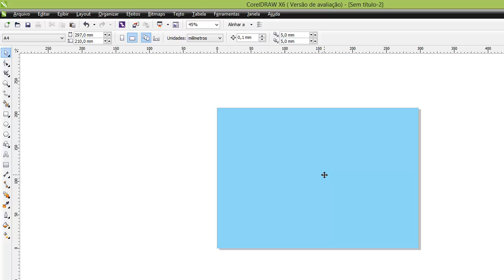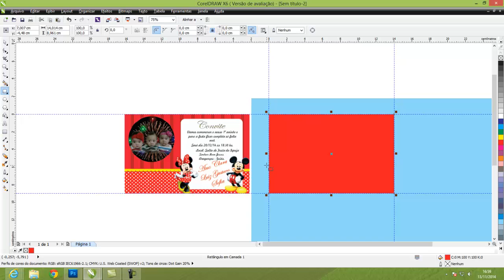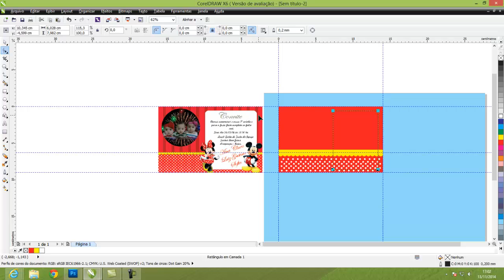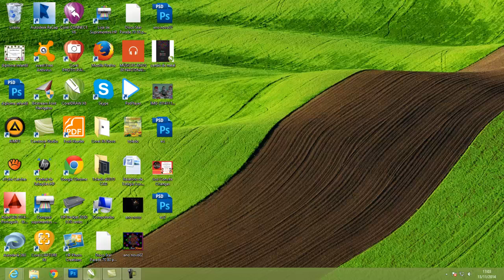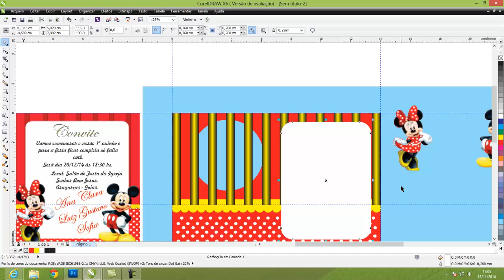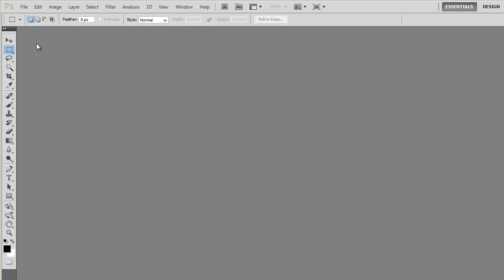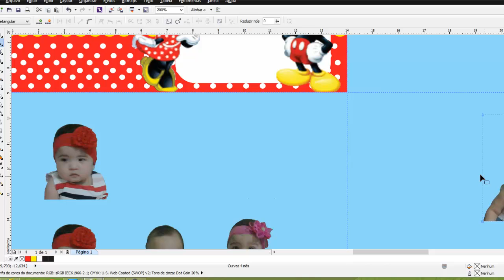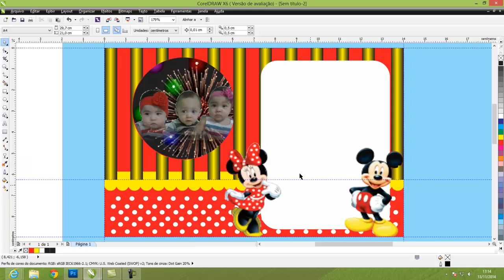Corel Draw Convite Aniversário Infantil Tema Minie e Mickey Mouse.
Desenvolvendo convite infantil de aniversário com o tema da Disney Minie Mickey Mouse. Forma simples e eficiente. By Paulo Toledo - Barra do Garças - MT / Brasil.